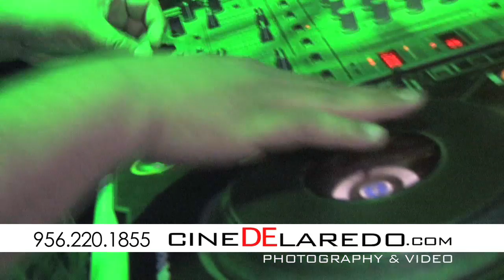Play N Skillz